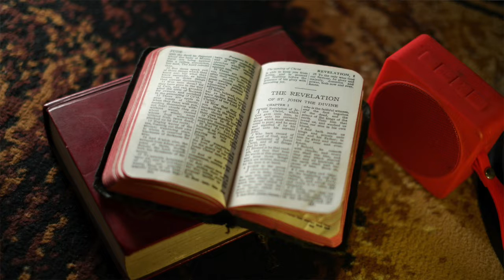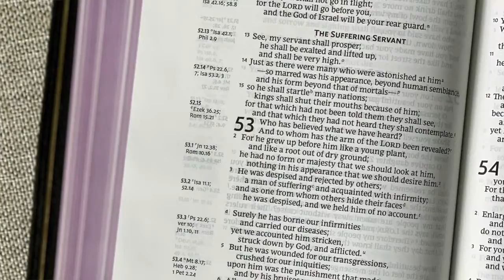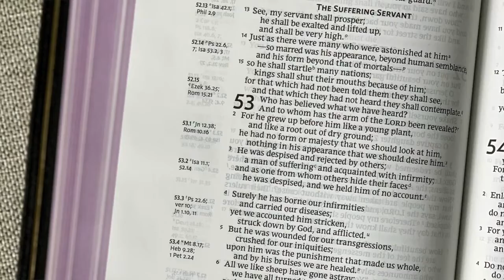REVELATION | Bible 360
Check out the final conclusion to Bible 360: Revelation. Revelation is a confusing book to many, but Pastor Greg points us to the main themes and way to look at this book filled with scrolls, the trumpets, the Lamb, and yes, dragons.